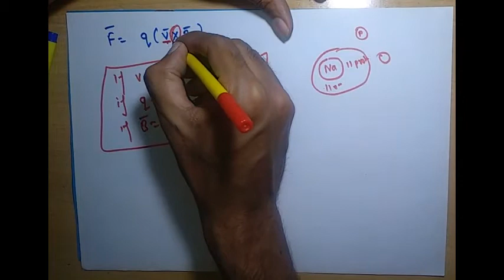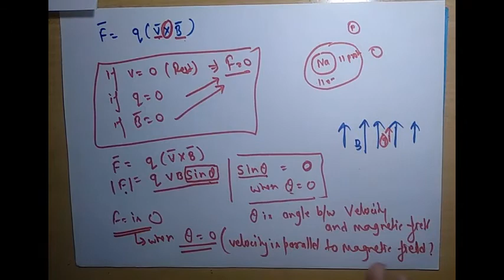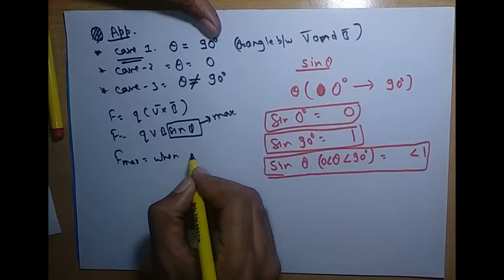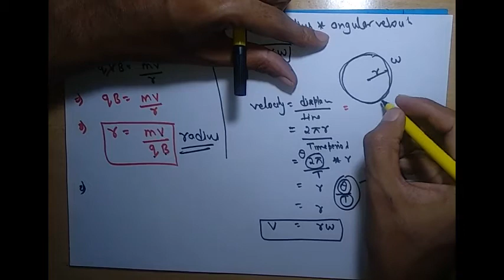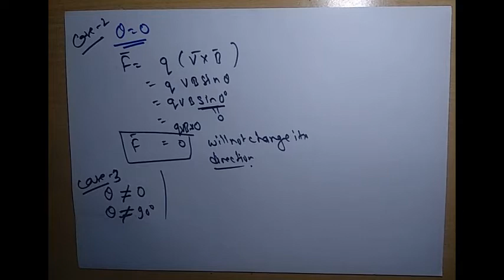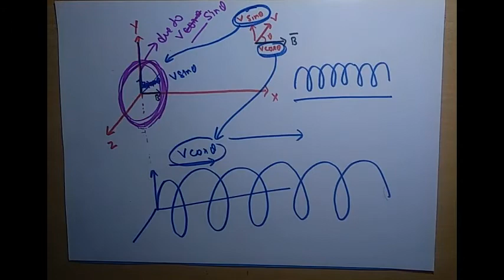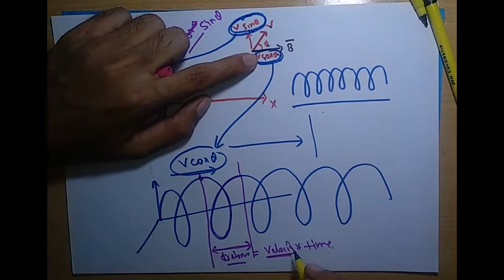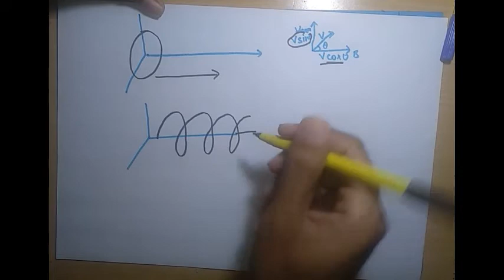XII_4_2_Lorentz force & Particle in magnetic field_Moving charge & magnetism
12th physics ch-4 (Moving charge & magnetism) Part-2 (Lorentz force & Motion of Charged particle in magnetic field) by Kumar's Institute